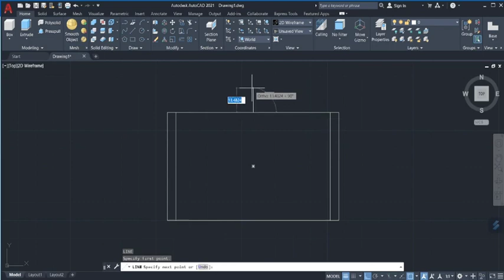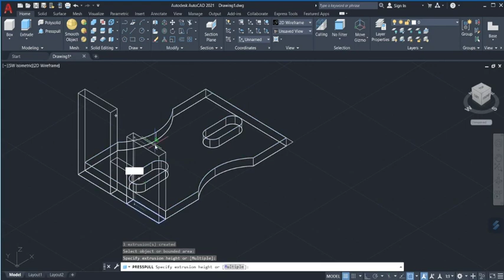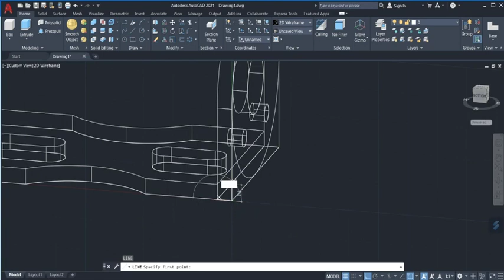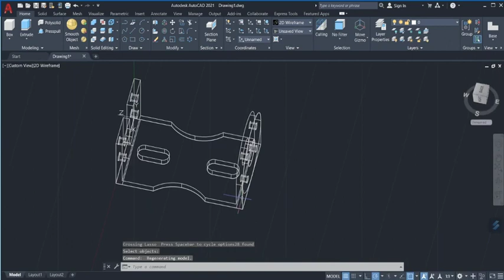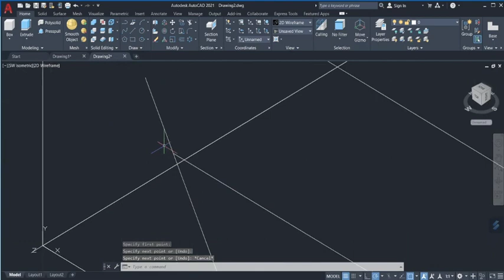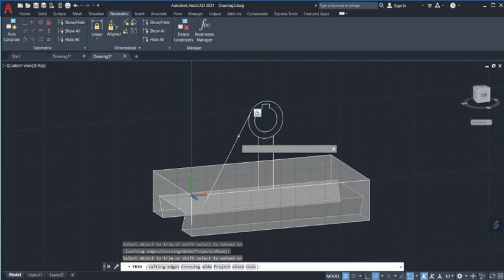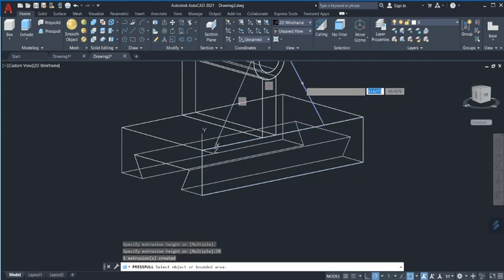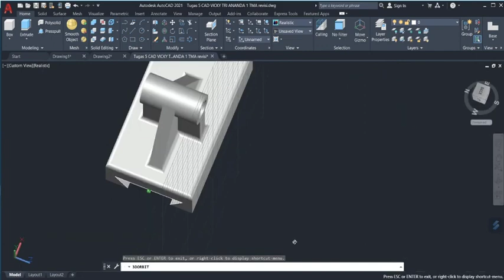Tugas 5 CAD | farhan MB